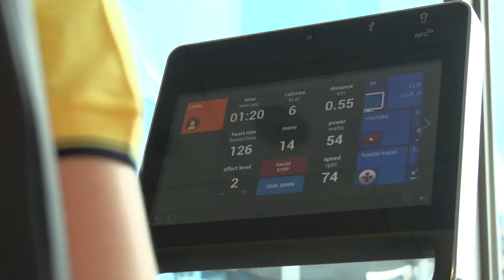Problem z odpornością u sportowców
Wypowiedź: dr n. med. Jarosław Krzywański, ekspert Ogólnopolskiego Programu Zwalczania Grypy.

Niekorzystnym skutkiem zwiększonej aktywności fizycznej jest spadek odporności organizmu. Osoby uprawiające sport wyczynowo są szczególnie narażone na zakażenie wirusem grypy, dlatego eksperci Ogólnopolskiego Programu Zwalczania Grypy zalecają okresowe szczepienia.

Coraz więcej Polaków regularnie uprawia sport – nawet 3-4 razy w tygodniu. Jednak aktywność fizyczna o częstotliwości częstszej niż rekreacyjna jest porównywana do tej, która ma miejsce u wyczynowych sportowców.  Niesie to za sobą pewne zagrożenia dla organizmu.

Duża objętość i intensywność treningu wiążą się z tzw. immunosupresją, czyli ze spadkiem odporności organizmu. Z tego względu, sportowcy, którzy są w intensywnym okresie treningowym mają obniżoną odporność oraz częściej chorują na zakażenia dróg oddechowych. Przebieg samej choroby jest również dłuższy­ – mówi dr n. med. Jarosław Krzywański, ekspert Ogólnopolskiego Programu Zwalczania Grypy.

Szczególnie dużym zagrożeniem dla sportowców jest grypa. Tryb życia osób zawodowo uprawiających sport sprzyja kontaktowi z wieloma drobnoustrojami, dlatego specjaliści zajmujący się ochroną zdrowia rekomendują systematyczne szczepienia przeciw temu wirusowi.

Ryzyko zakażenia wśród sportowców zwiększają:  częste podróżowanie,  przebywanie w zatłoczonych hotelach podczas obozów i  trenowanie w dużych grupach osób. W związku z tym, rekomendacja szczepienia jest jak najbardziej uzasadniona  – dodaje dr n. med. Jarosław Krzywański, ekspert Ogólnopolskiego Programu Zwalczania Grypy.

14 czerwca bieżącego roku rozpoczynają się Mistrzostwa Świata w Piłce Nożnej, które tym razem odbędą się w Rosji. ­Mundial jest najważniejszym piłkarskim wydarzeniem zarówno dla piłkarzy, jak i dla kibiców. Biorą w nim udział 32 reprezentacje z różnych części świata. Przez okres trwania mundialu piłkarze zmagają się z ekstremalnym wysiłkiem fizycznym, przez co są narażeni na spadek wydolności organizmu, płuc i mięśni. Ponadto codzienne przebywanie w dużych skupiskach ludzi podnosi ryzyko zakażenia wirusem grypy, dlatego bardzo ważne jest wcześniejsze zabezpieczenie układu odpornościowego.

Najlepszym miesiącem na poddanie się szczepieniu jest wrzesień, czyli okres przypadający przed tzw. sezonem grypowym. Warto o tym pamiętać i zaplanować szczepienie odpowiednio wcześniej.